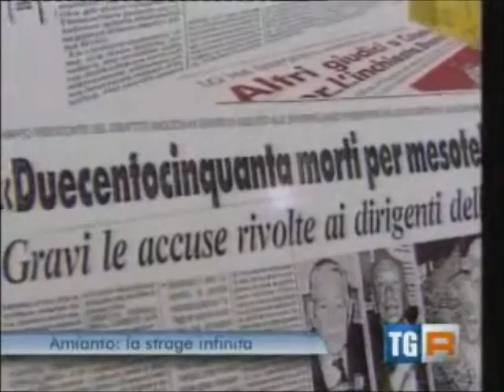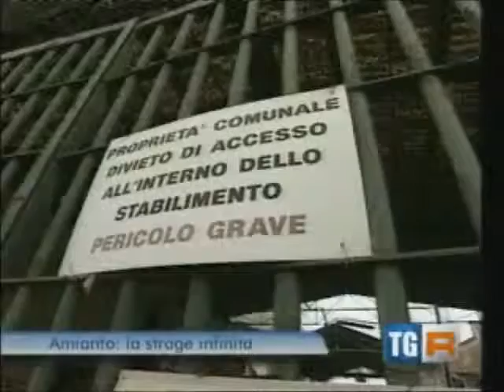RAI3 TGR PIEMONTE - LA "GIORNATA MONDIALE DELLE VITTIME DELL'AMIANTO" - (28-04-2013)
OGGI E' LA 'GIORNATA MONDIALE DELLE VITTIME DELL'AMIANTO', LE MANIFESTAZIONI A CASALE MONFERRATO (AL).